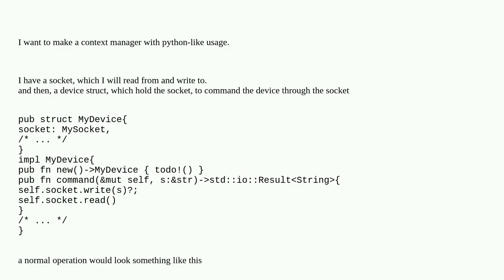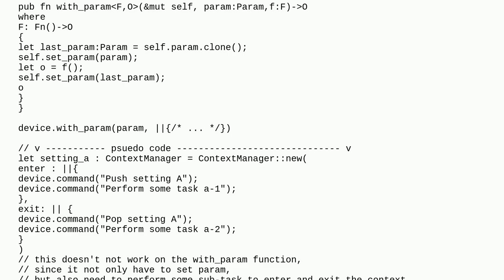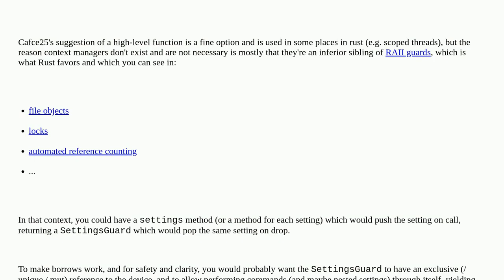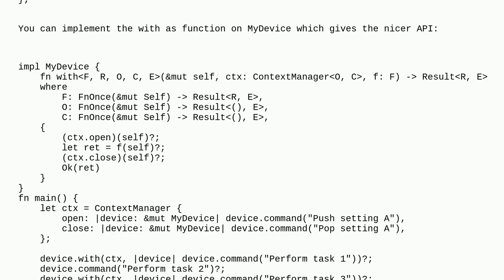How to make context manager in Rust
A special thanks goes out to the community

  rust